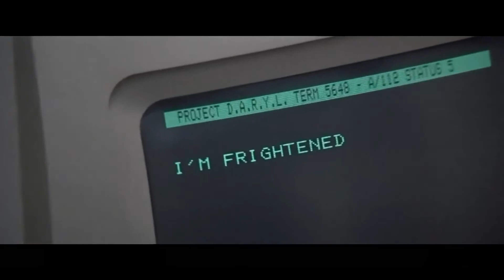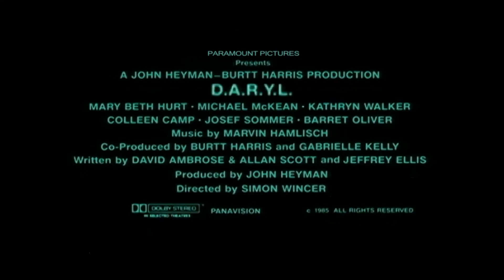D.A.R.Y.L. (1985) Special Lovely SciFi Daryl Kid's Adventure Trailer